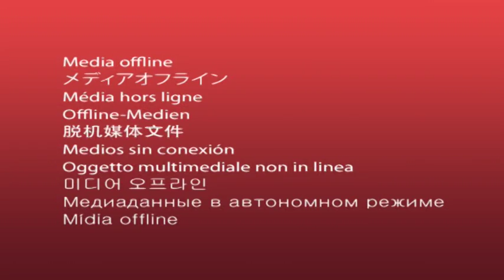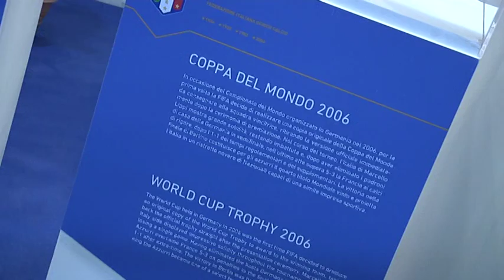Sport Expo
Ultimo giorno oggi in fiera a Verona per Sport Expo: un’occasione per bambini e ragazzi per avvicinarsi allo sport e ai campioni. L’evento è promosso dall’assessorato allo sport del Comune di Verona ed è in collaborazione con il Coni nazionale.

Servizio di Marina Zerman  riprese e montaggio Emanuele Leso

NICOLA SCHENA
Segreteria organizzativa Sport Expo

MANUELA LEVORATO
Ex Atleta - PRIMATISTA